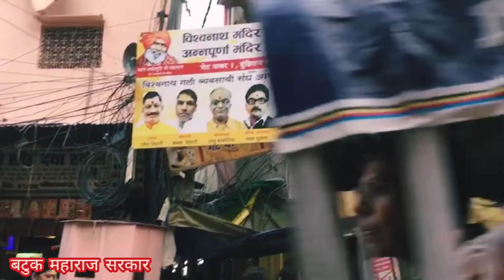प्राचीन माँ महागौरी माता जी | नवरात्रि अष्टमी दर्शन करिए माँ महागौरी माता जी के | Durga Puja 2022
माँ महागौरी माता जी | नवरात्रि अष्टमी दर्शन करिए माँ महागौरी माता जी के | Durga Puja 2022
गौरी माता को रोटी बहुत पसंद है

महागौरी का मंदिर विश्वनाथ मंदिर के अंदर हैं